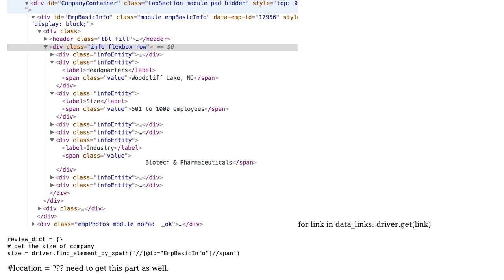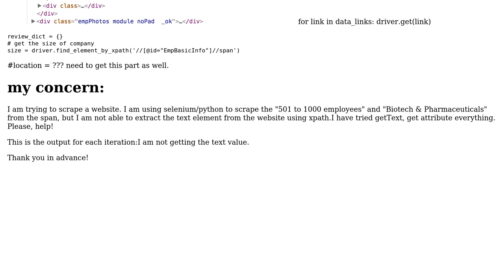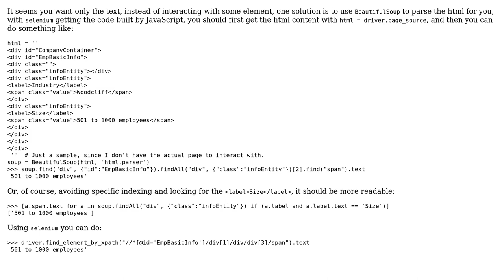Python/selenium webscraping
With thanks & praise to God, and with thanks to the many people who have made this project possible! | Content (except music & images) licensed under CC BY-SA | Music | Images & others | With thanks to user Vinicius Figueiredo user Fun-zin and the Stack Exchange Network Trademarks are property of their respective owners. You are responsible for your own actions.